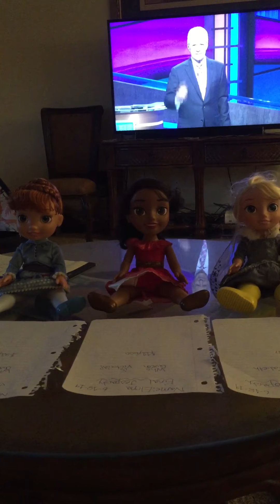Anna Elena and Elsa play Jeopardy in Sunset Beach Part 4 (Red Cup Edition)